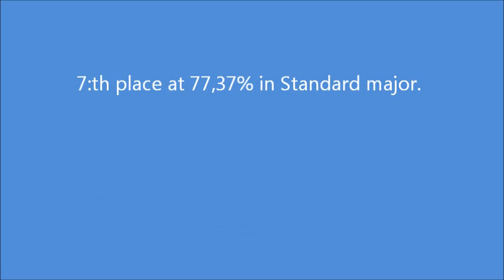Onyx Cup 2 The Movie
Onyx Cup, match 2 of 4. Went pretty well despite two fail stations. Got feeding problems in the start of station 1. Went full retard when i tried to make up for the lost time which resulted in 1 NS and 1 Mike. Had a nosedive in station 6 while carrying a suitcase.